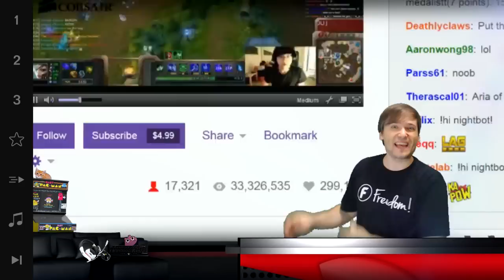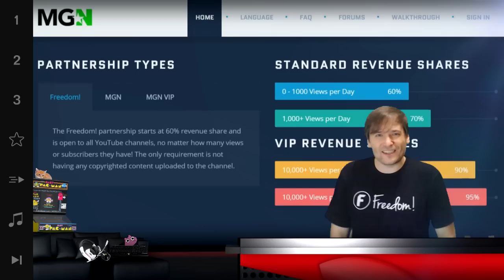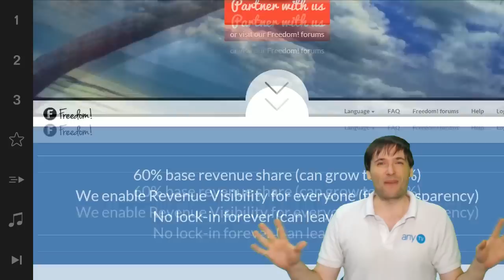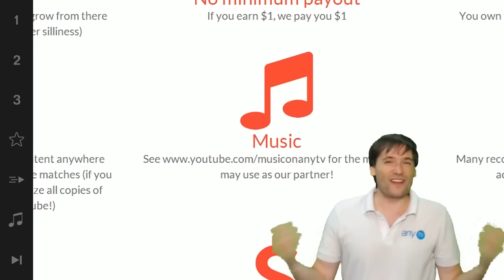★ MGN $100,000 sponsorship - Gamers only!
▼ Freedom!

▼ Network

▼ XSplit

▼ Music